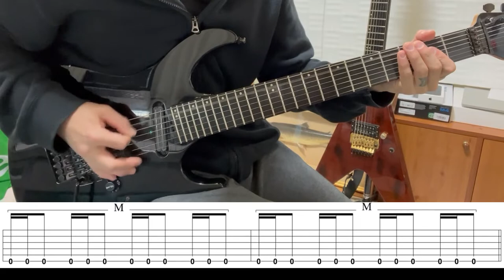METALLICA - Hardwired - Intro (Cover by Kosuke) with TAB